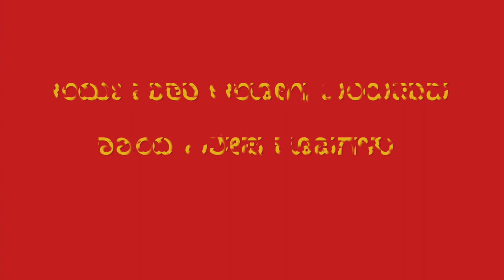ಆಯುಃ ಮತ್ತು ಆರೋಗ್ಯ ಬಿಂಬಿಸುವ ಕಾಶಿಯ ವಿಶೇಷ ಕೂಪಗಳು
ಕಾಶಿಯ ವಿಶೇಷ ಕೂಪಗಳು
ಧನ್ವಂತರಿ ಕೂಪ ಮತ್ತು ಚಂದ್ರ ಕೂಪ